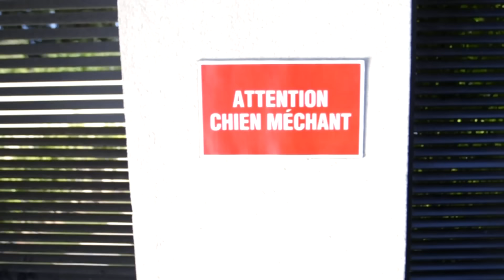Denya Okhra S02 Episode 16 Partie 02